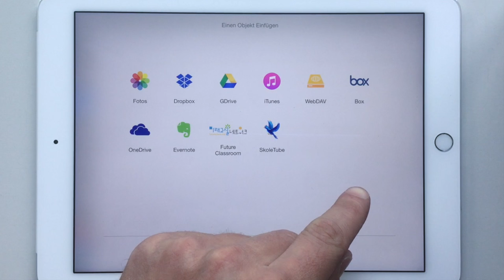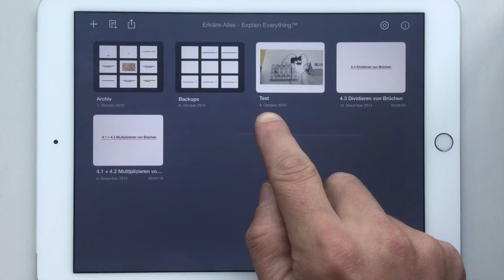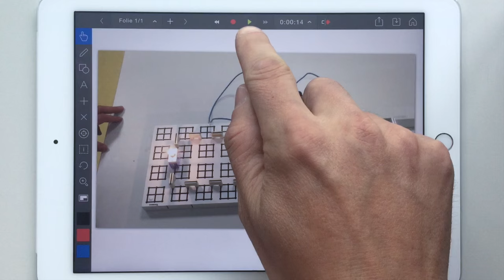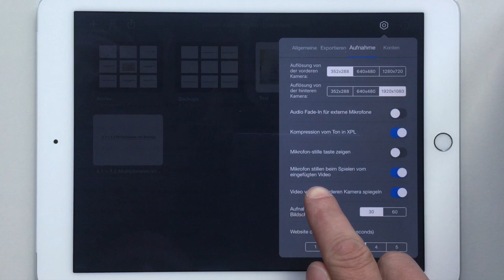Explain Everything Workshop - V2 Einbinden von Videos